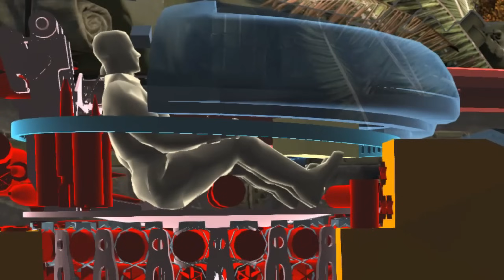БЫСТРЫЙ ОБЗОР Т-72А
💣 СКИДКА 3% на покупку техники, премиума и голды в War Thunder + МОЯ НАКЛЕЙКА по ссылке